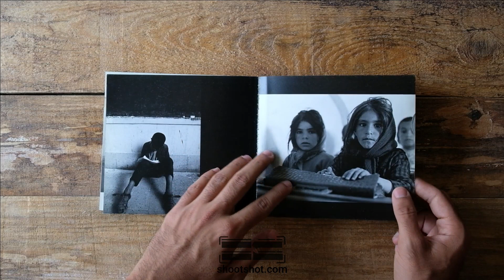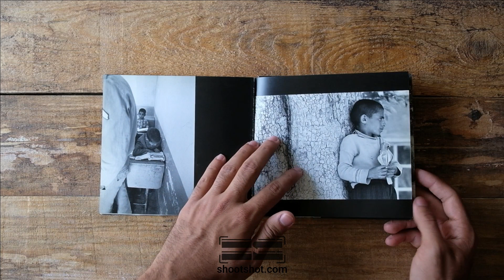کتاب عکس توانا بود هرکه دانا بود | عکس های کاوه گلستان | PhotoBook Kaveh Golestan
کتاب توانا بود هرکه دانا بود
مجموعه عکس های دهه 50 زنده یاد کاوه گلستان بعد از سه دهه در گالری شماره 6 به نمایش در آمد، مجموعه ای که انشای تصویری گلستان با عنوان «توانا بود هرکه دانا بود» است. این آثار که تاریخ سال های 51 تا 54 را دارند، به سفارش انتشارات (فرانکلین) که در آن سال ها چاپ کتاب‌های مدارس را برعهده داشت ثبت شده است. زنده یاد کاوه گلستان برای عکاسی این آثار نقاط مختلف ایران‌ زمین را گشته تامسئولین چاپ کتاب های درسی را با دانش‌آموزانی که قرار است این کتابها را برایشان چاپ کنند، آشنا کند. کاری که شاید دیگر در این زمانه از مد افتاده باشد ولی هنوز هستند در دورترین نقاط این کشور دانش آموزانی که مولفین کتاب های درسی از آنها بی اطلاع هستند. اما شیوه نگاه منحصر به فرد گلستان در عکاسی این آثار را فراتر از این یک تصویر، به واقعیت های زندگی کودکان و نوجوانان جای جای مختلف کشور آشنا می کند. این آثار که بیش از سه ده عمر دارند امروز جایگاه اجتماعی خود در گذشته را با جایگاه تاریخی از کشور عوض کرده اند و می تواند برای مخاطب امروز روایتی مصور از گذشته دهه های قبل باشند. گلستان در این مجموعه قصد آشنازدایی و هشدار به مخاطب ندارد، بلکه او می‌خواهد مخاطب را با (حال) عکس‌هایش شریک کند. (حالی) که امروز جایگاه تاریخی آن بیشتر شده اما هنوز نشانی از آنها در نقاط دور افتاده کشور به چشم می خورد. کاوه گلستان در مجموعه مدرسه‌اش نگاهی عمیق به تعلیم و تربیت بچه‌ها و موقعیت زندگی آنان دارد. نگاهی نافذ که پس از بیش از سه دهه هنوز مخاطب را جذب دردی آشنا از تاریخ معاصر ایران می کند.
نوبت چاپ: 1389
ناشر: نشر نظر

از زحمات بی‌دریغ امیرپارسا بنی‌عامریان، در شکل‌گیری این ویدئو، بسیار سپاسگزاریم.